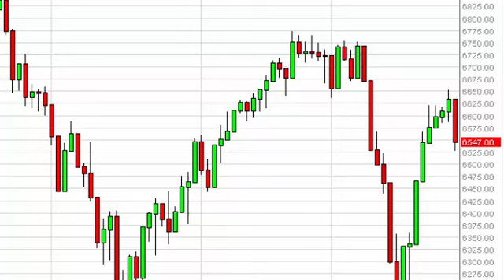FTSE 100 Technical Analysis for December 31, 2014 by FXEmpire.com